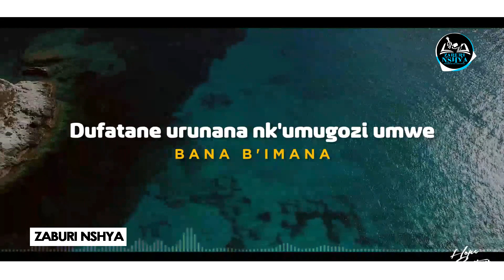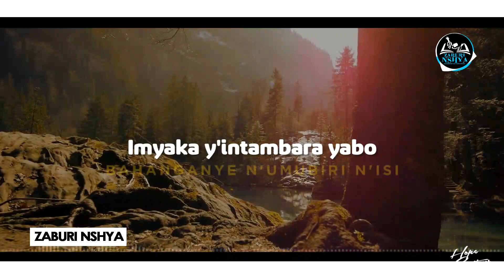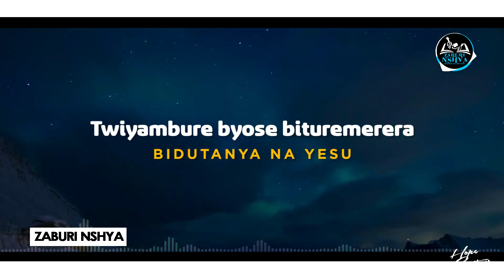Pastor MUDAHERANWA - Abakritso mwambara ubusa😱 Muzashya mukongoke🔥 indwara 6 zizarimbuza abakritso